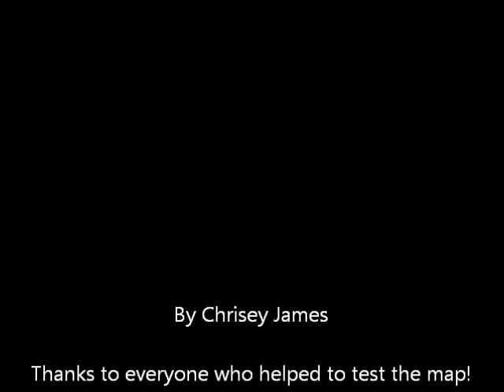Swampland Video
A custom Flood map I created.

Tags: yt:quality=high Halo 4 343 industries Railgun New Weapon ducain23 Xbox 360 Xbox360 Live FPS First 1st first-person Person Shooter Spartan Covenant Elite Arbiter Pistol Magnum Assualt Rifle Grenade Launcher Rocket DMR Orbital Launch Target Sniper Shotgun EMP Grenade Spartan Laser Pistol Plasma Repeater Needler Needle Plasma Wraparound Warhouse new Forge World "how to" explains "halo 4" news beta 343 first look "new vehicle" limited edition weapon skins emblems "E3 2012" "Halo 4 E3" E3 fileshare Halo "Halo 4" "Halo 4 Soundtrack Remix Contest" "john 117" "spartan 117" "360 exclusive" "halo 4 exclusive" "Halo 4 gameplay" "Halo 4 trailer" "Halo 4 multiplayer" Forerunner game trailer spiel 2012 "halo 4 official" "halo waypoint" "343 Industries" Cortana reclaimer unsc movie film "xbox 360" "halo 4 limited edition" "Master Chief" Covenant "Halo (series)" Needler "Plasma Pistol" "Plasma Repeater" "Plasma Rifle" "Carbine" "Plasma Grenade" games gaming videogame gameplay hd official